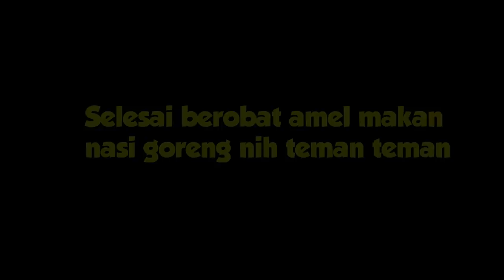SETELAH DITERAWANG ! ADA JIN YG NGIKUTIN AMEL ? | PART 10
Semoga Bermanfaat ...